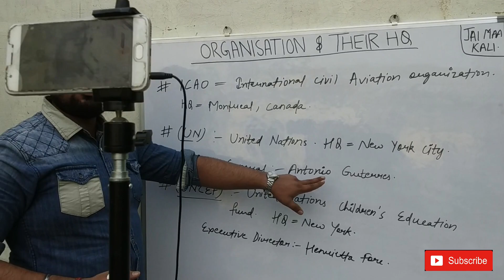❤️Study motivation whatsapp status❤️/study status/new whatsapp status😘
Study whatsapp status,